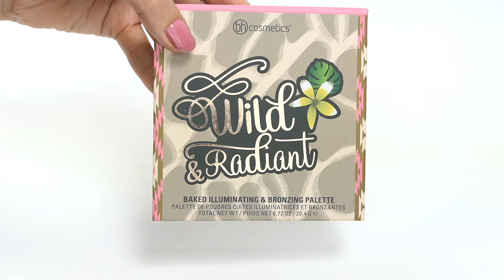BH Cosmetics Wild & Radiant Palette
Het BH Cosmetics Wild & Radiant Palette is een prachtig bronzing palette.Creëer met dit palette een stralende, gebronsde huid. Breng je gezicht helemaal in shape met de contour en highlight tinten, een echte finishing touch voor je makeup look!

Het palette is verreikt met champagne tinten tot echte ‘sun-kissed’ brons tinten, je kunt het palette zowel vochtig als droog gebruiken. Voor elk huidtype geschikt.

Het BH Cosmetics Wild & Radiant Palette is geschikt voor alle huidskleuren met een gele of gouden ondertoon.